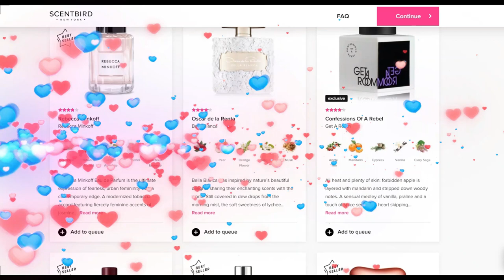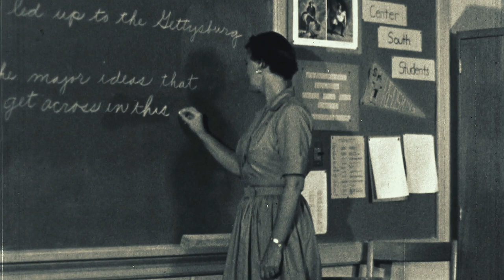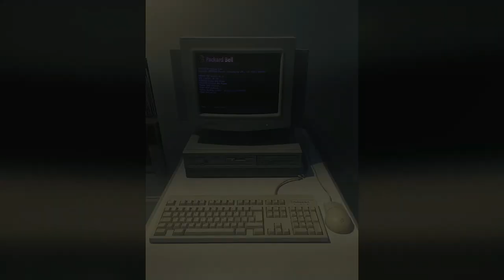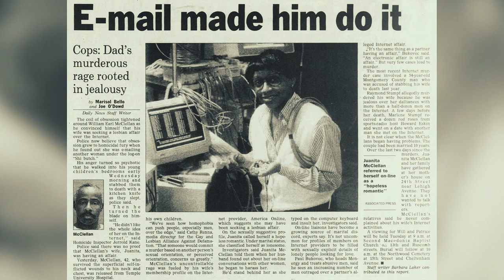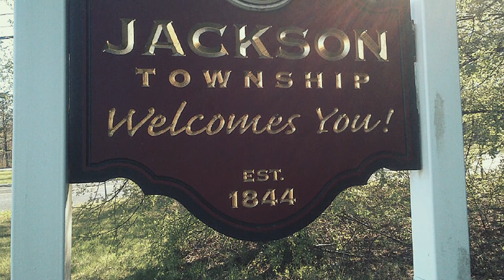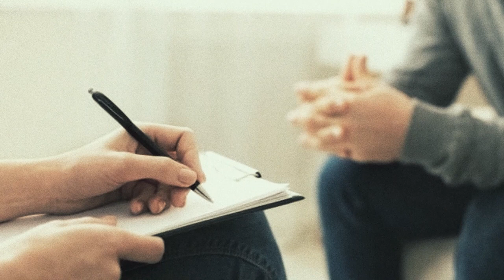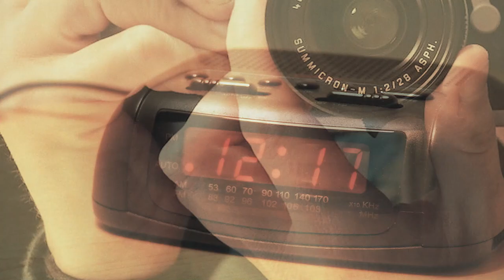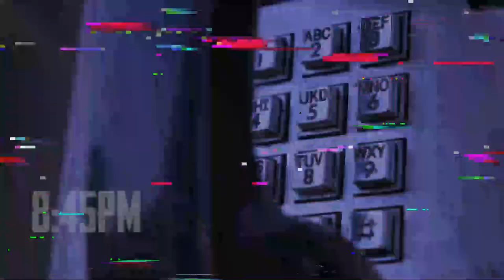3 Horrifying 1990s Internet Murders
[0:14] James Pritchert
[5:02] William Earl McClellan
[10:57] Samuel Manzie